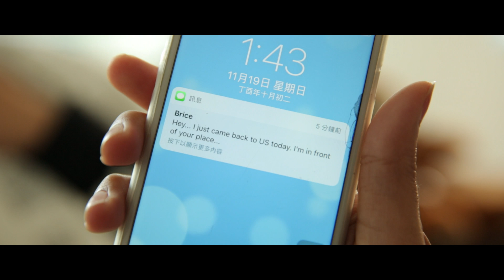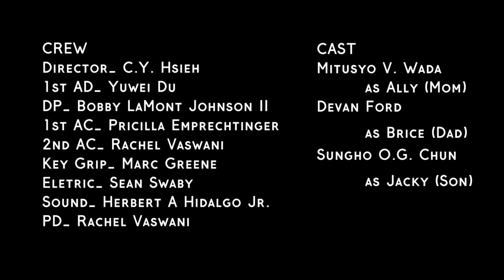Short film - Time & Change 時間與改變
A C.Y. Hsieh Film

CAST:
Sungho Chun
Vitoria Mitsuyo Wada
Devan Ford

CREW:
Director - Chia-Yu Hsieh
1st AD - Yuwei Du
Cinematographer - Bobby Johnson
1st AC - Priscilla Emprechtinger
2nd AC/PD - Rachel Vaswani
Mixer/Boomer - Herbert Hidalgo
Electric  - Sean Swaby
Key Grip - Marc Greene

student short scene
Produced at New York Film Academy_Los Angeles
November 2017